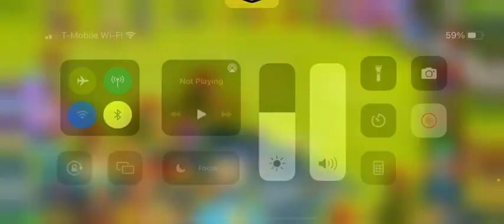Hatching my first mythic,Nyla the revenant, for my 60 subscriber special 🎉🦀🎉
Subscrab or else💪🦀🤳